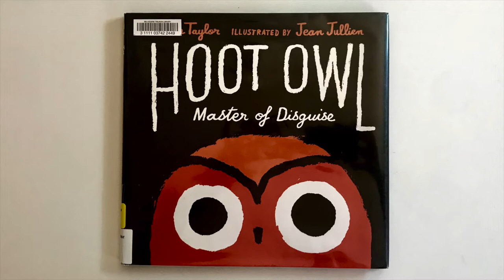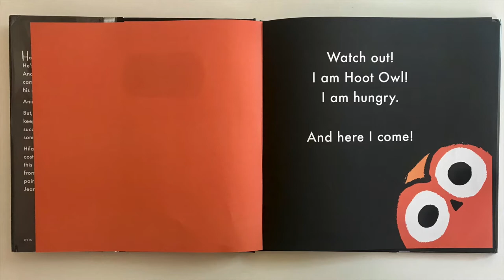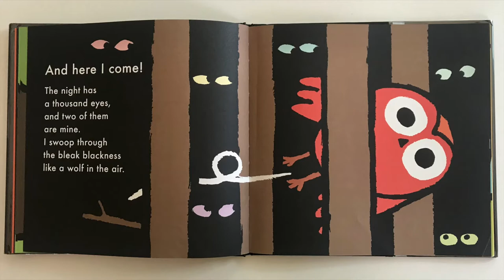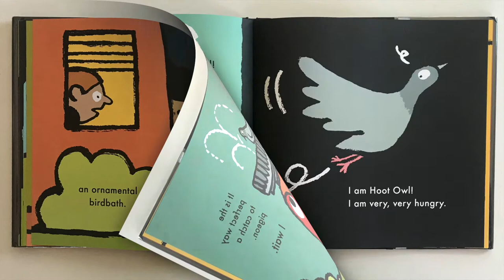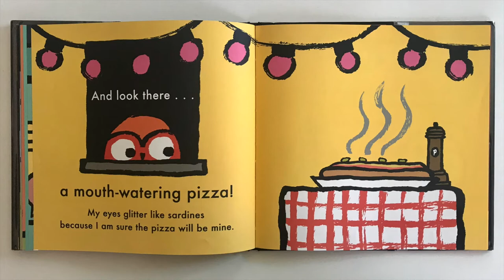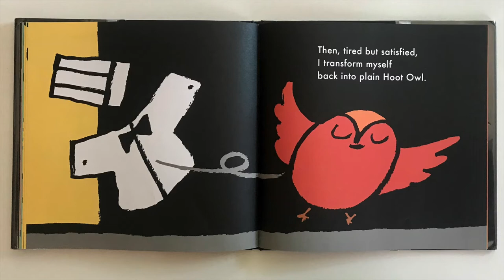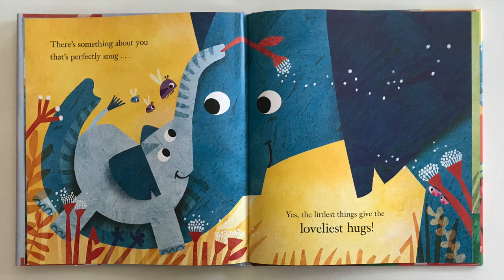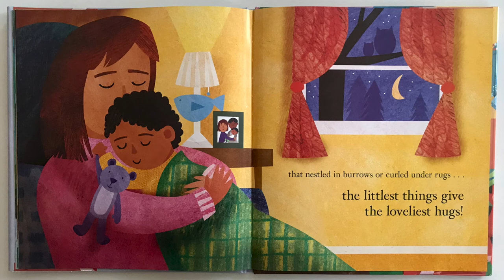Belvedere Tiburon Library's Preschool Storytime - Ep.20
Hello Friends, Catherine's back with stories, songs, and rhymes.